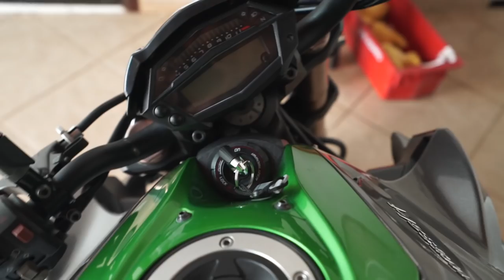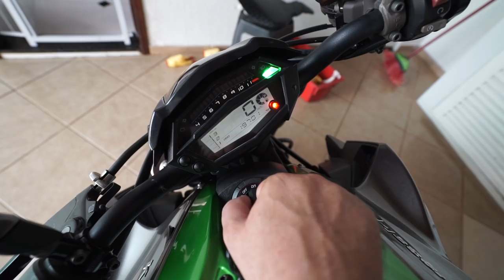VOLTAR ATRAS NO PEDIDO DE NAMORO ?